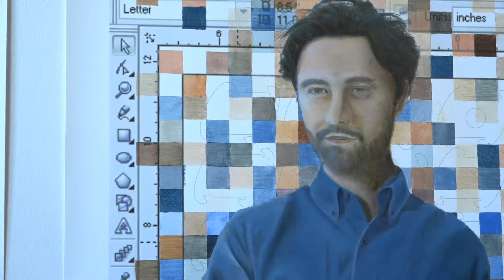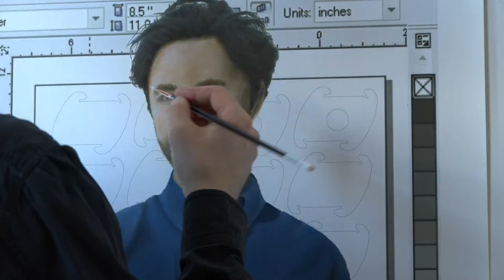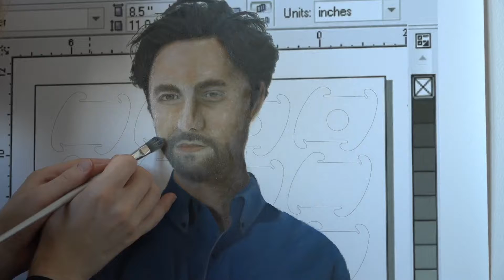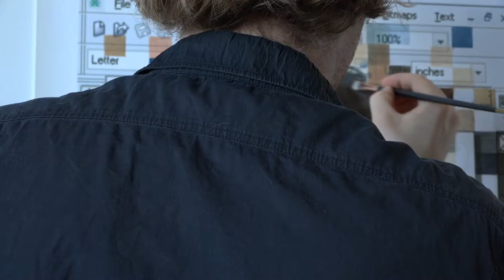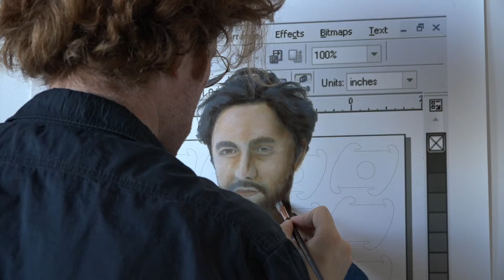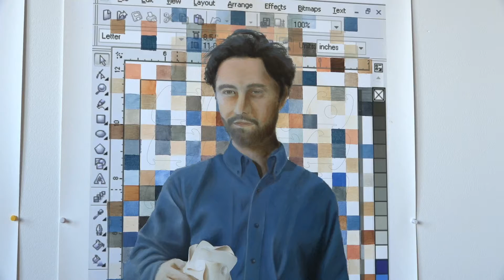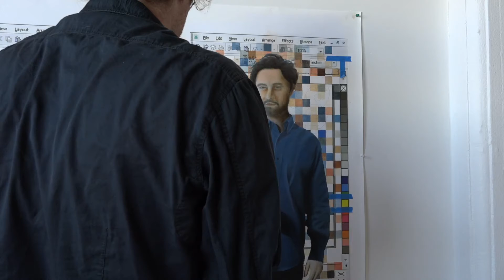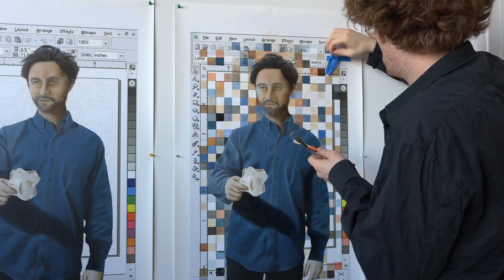Live Study Hour 116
Blueing up Simon +